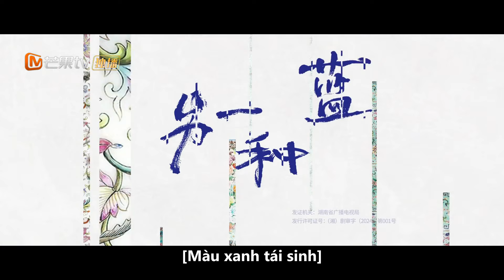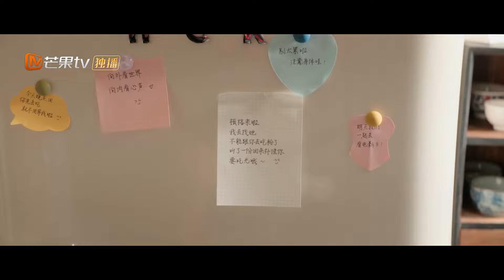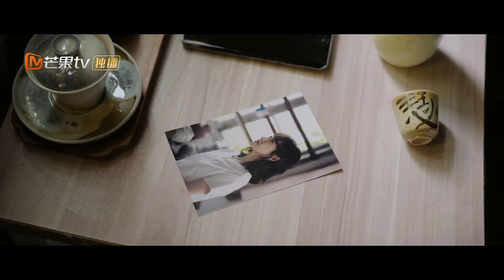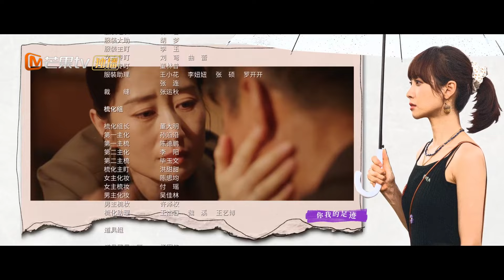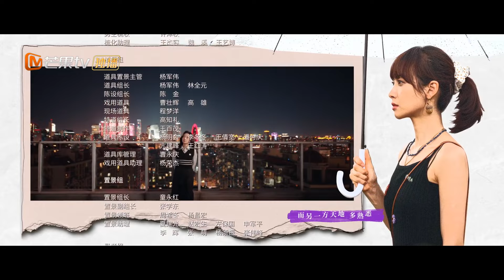Viet Sub｜EP25｜Màu Xanh Nở Hoa Lần Nữa｜phim truyền hình Trung Quốc mới nhất 2024❤️‍🔥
💞Màu Xanh Nở Hoa Lần Nữa💗
Cô gái Trần Tiểu Mãn (do Tống Thiến thủ vai) làm việc chăm chỉ và tiết kiệm từng đồng trong thành phố lớn, chỉ mong đủ tiền đầu tư vào doanh nghiệp gốm sứ của gia đình, nhưng lại liên tiếp thất nghiệp và phải trở về quê hương. Lúc này, sếp của cô, Kha Nham (do Châu Du Dân thủ vai) cũng đang đối mặt với những thất bại chưa từng có. Để có thể lật ngược tình thế, Kha Nham đến quê hương của Trần Tiểu Mãn, tìm kiếm sự giúp đỡ từ một nhân vật huyền thoại trong giới đầu tư đang ẩn dật tại đây. Trần Tiểu Mãn và Kha Nham gặp lại nhau, số phận của họ được gắn kết bởi gốm sứ. Dưới sự hướng dẫn và khích lệ của Kha Nham, Trần Tiểu Mãn quyết định bước lên con đường khởi nghiệp. Trong quá trình khởi nghiệp đầy gian nan, Kha Nham đã dành cho Trần Tiểu Mãn tình yêu ấm áp và sự hỗ trợ mạnh mẽ. Trần Tiểu Mãn dũng cảm đối mặt với những mâu thuẫn lợi ích trong doanh nghiệp gia đình, vượt qua mọi khó khăn, sáng tạo và phát triển ngành công nghiệp gốm sứ. Khi Kha Nham chán nản, Trần Tiểu Mãn đã mời anh cùng khởi nghiệp, và giữa họ nảy sinh một tình yêu đẹp. Cuối cùng, Trần Tiểu Mãn đã hóa giải những khúc mắc với gia đình, mang lại sự ấm áp và hòa thuận, cô cũng trở thành một phiên bản mới mẻ và phong phú hơn của chính mình.